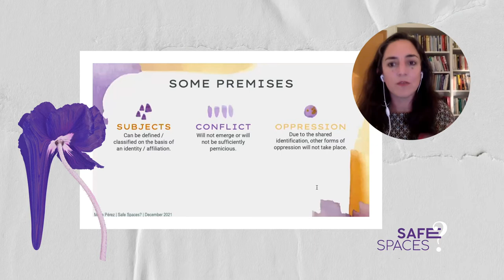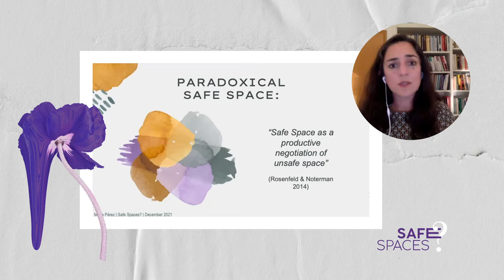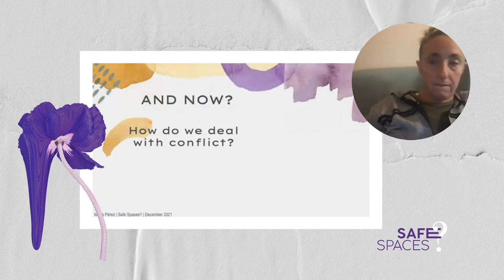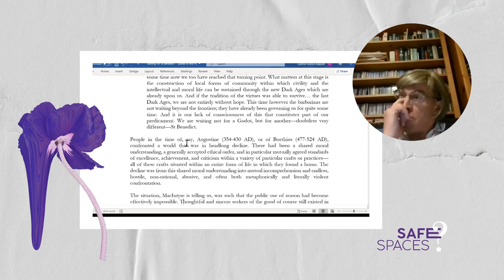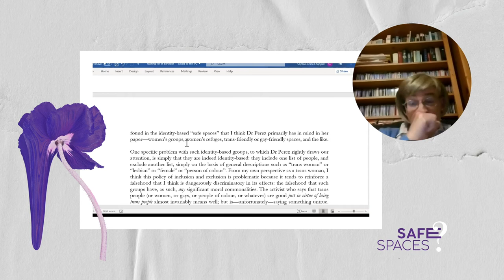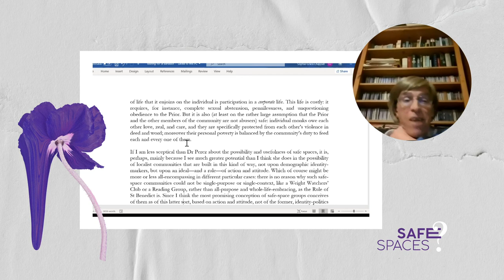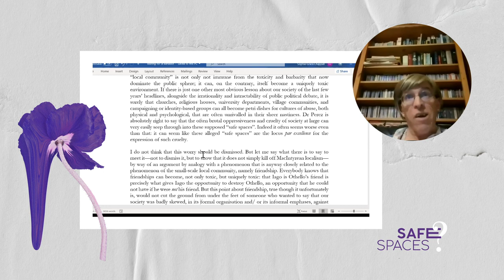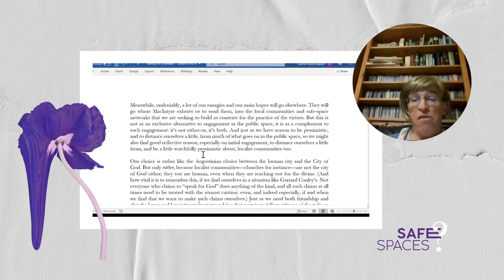Safe Spaces? A Panel with Moira Pérez & Sophie Grace Chappell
Today, the concept of “safe space” is widely used, especially in progressive debates around social justice issues. A safe space is understood to amount to a space in which socially oppressed people can exist and express themselves safely, i.e. without being exposed, mocked, their credibility or authenticity being questioned, among other forms of aggression and injustice. This panel will discuss and question the very idea of safe spaces, raising and analysing the possibility that these spaces as such exist or if they are just a mirage.